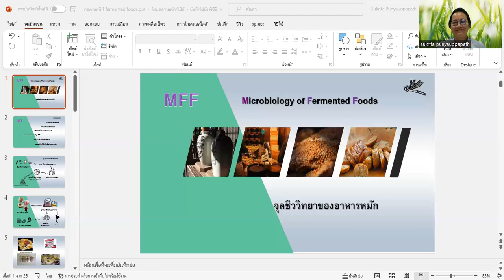วิทยาศาสตร์มีคำตอบ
สอนเกี่ยวกับอาหารหมักมีที่มาอย่างไร ความหมาย อาหารหมักแต่ละประเภท